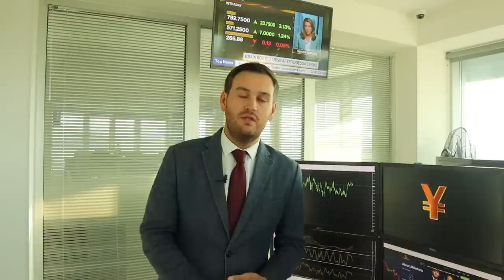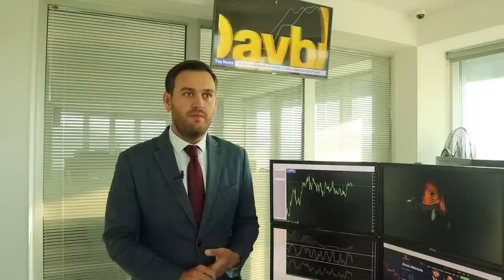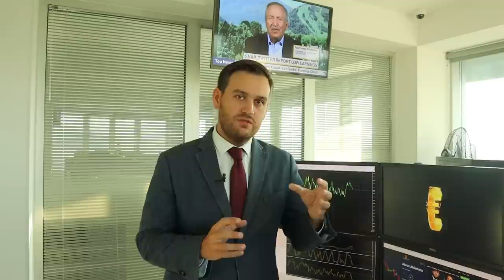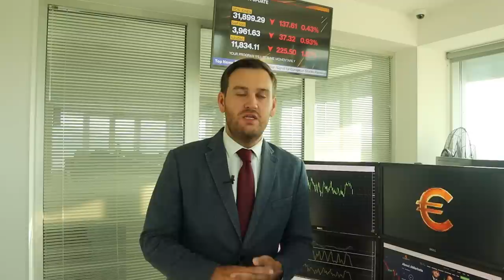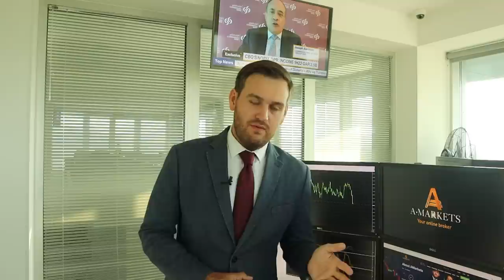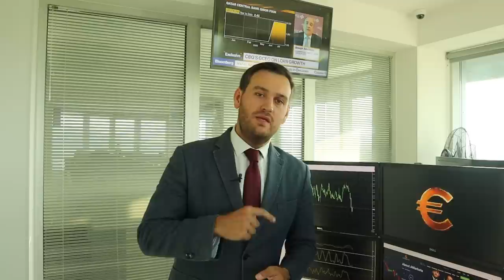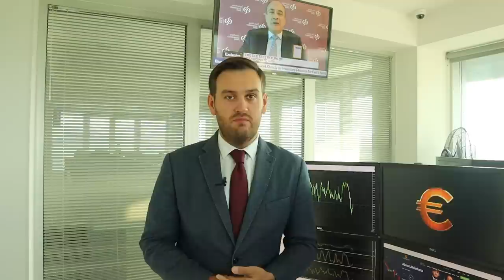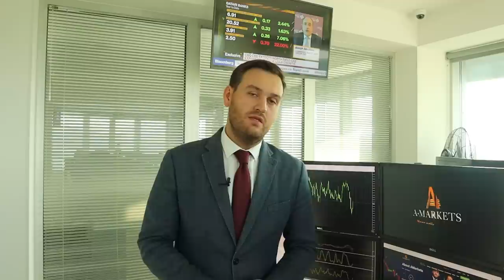Что делать с долларом на этой неделе? | AMarkets